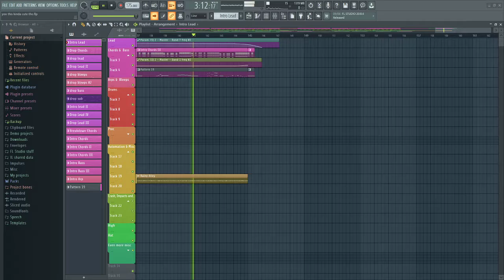Day Off - Project walkthrough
yeah another one of these because i suck at making new music :3

arhthgghg